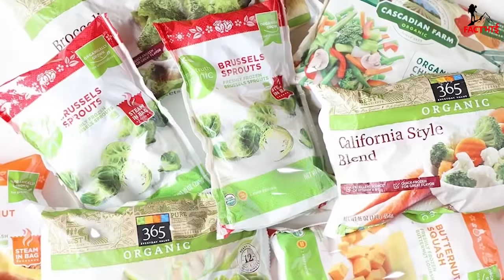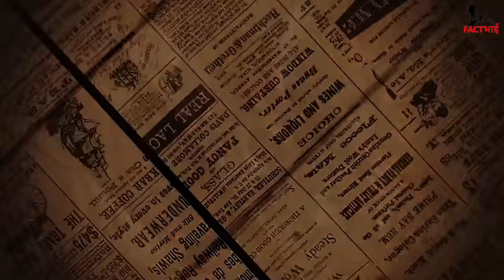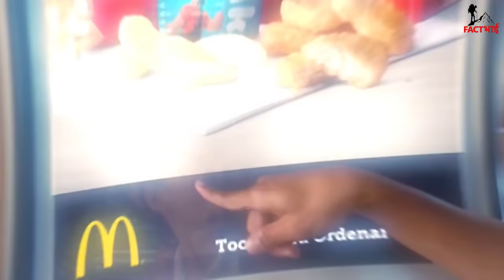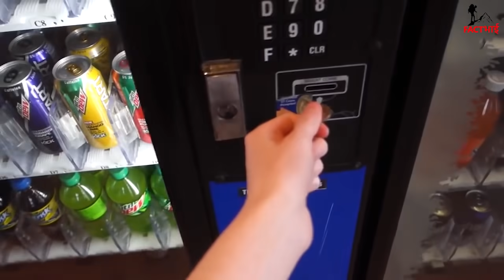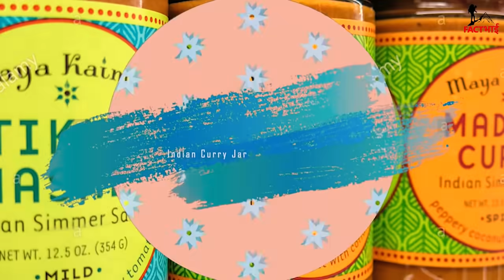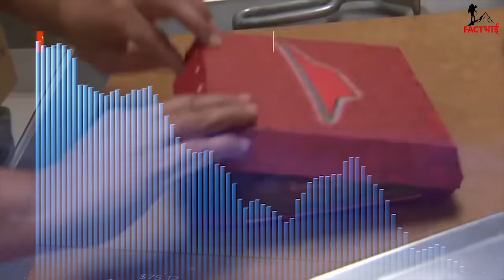10 वाहियात चीज़ें जो आपके मन पसंद खानों में पायी गयी Weirdest Things Found In Foods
Hello my bhailogs, what is your favourite dish? Burger from Mc Donald’s or pizza from Pizza hut or a sub from subway. Well, if you are the one who likes to travel different restaurants to treat your taste buds, then this video may help you discover a whole new truth about things. Whether we talk about getting frog in a pepsi drink can, or a syringe in a burger king meal, or a rat in mountain dew, there has been some real incidents in real life which came as a nightmare to both the customers and the restaurant owners. Watch the entire video to know more -